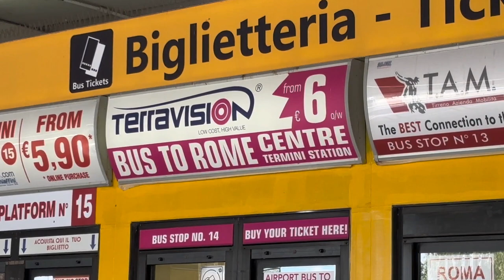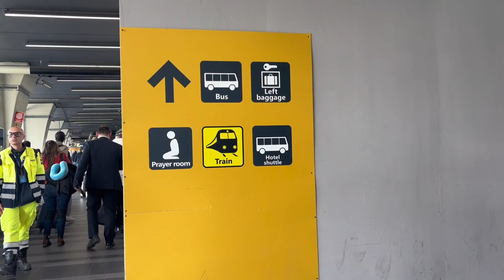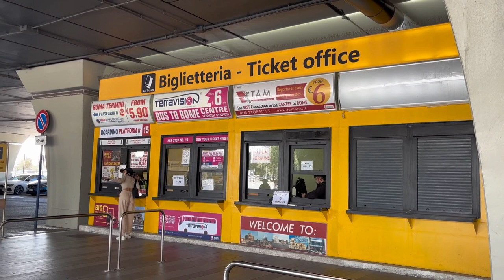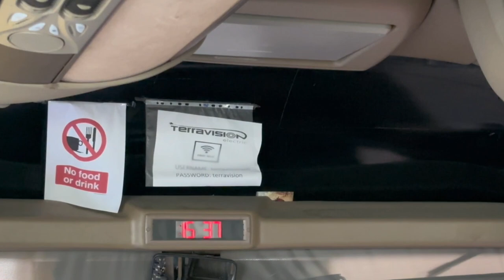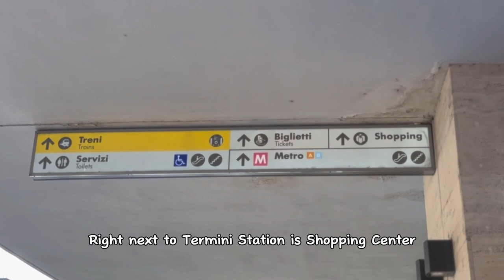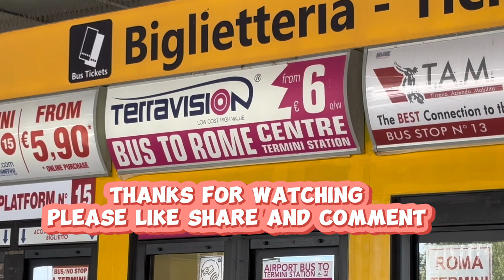Fiumicino Airport Bus to Roma Termini | Italy Trip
Fiumicino Airport to Roma Termini City Center by Terravision Bus! Italy Trip

Need a hassle-free and affordable way to get from Fiumicino Airport to Rome City Center? Look no further than the airport bus! This video takes you on a journey from the departure gate to the bustling Termini Station, with a bonus stop at the Termini Mall.

Here's what you'll find:
Finding the bus stop, buying tickets, and navigating the journey - we've got you covered.

Scenic glimpses: Enjoy the ride as we showcase the Roman landscape passing by your window.

Termini Station breakdown: Get a quick orientation of this transportation hub, connecting you to the rest of Rome.
Termini Mall : Need a restroom break, a bite to eat, or some last-minute shopping? We explore this convenient stop.

This video is perfect for:

* Budget travelers exploring Rome
* First-time visitors navigating Fiumicino Airport
* Anyone seeking a smooth and affordable airport transfer